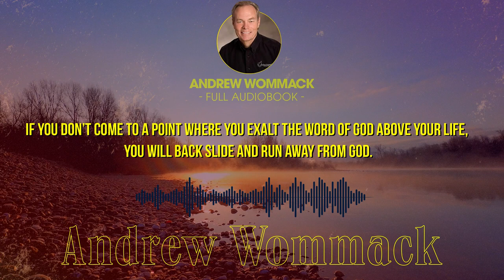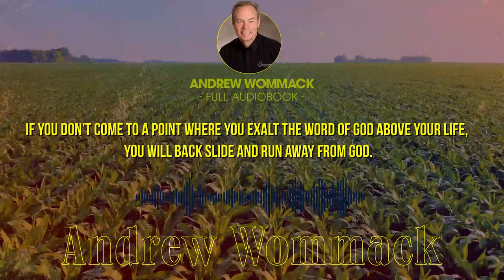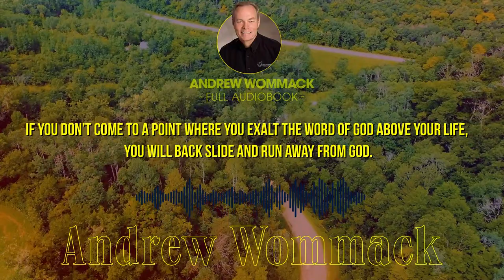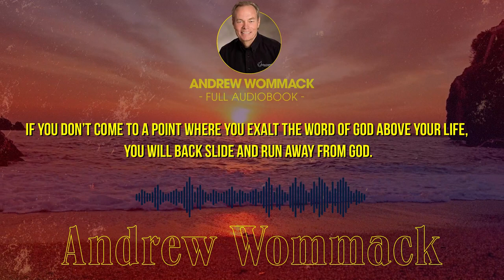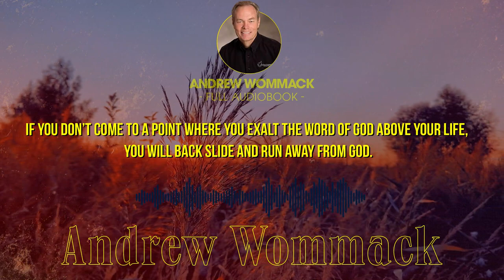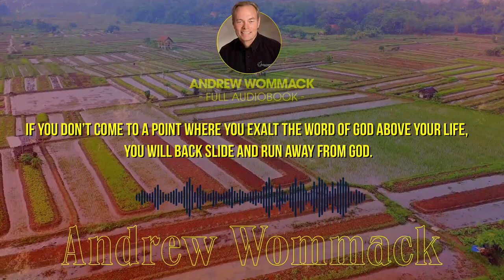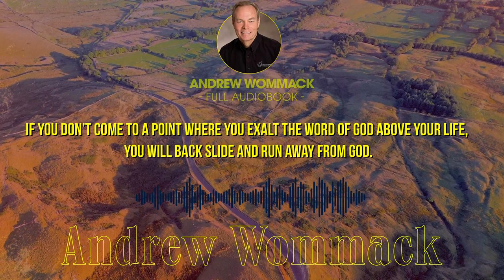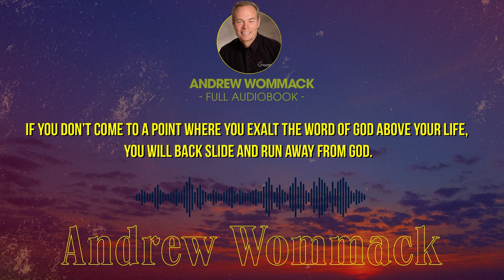A Better Way to Pray --- Andrew Wommack